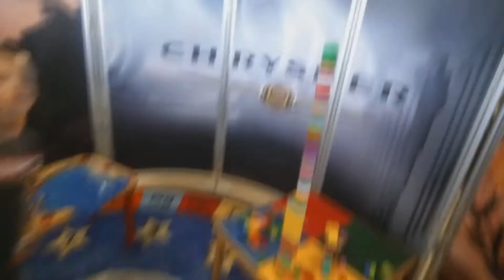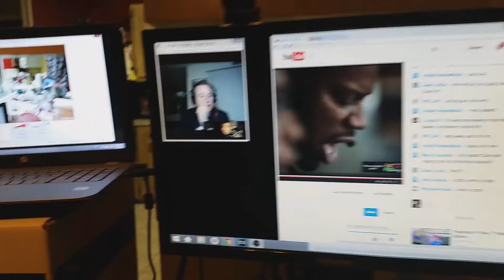Episode 3: A day of all kinds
We have a day filled with an interesting mash up of events. We go to the dentist, look for a new car and we live stream with RFS Dan, Crystal and RFS Jay.